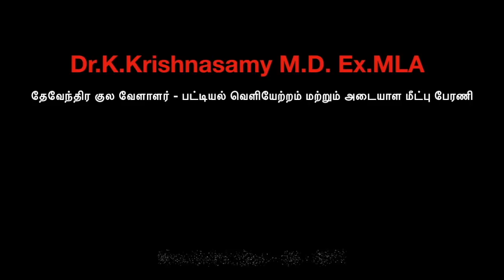டெல்லியில் டிசம்பர்-6 தேவேந்திரகுல மக்களின் சுயமரியாதை பேரணி.